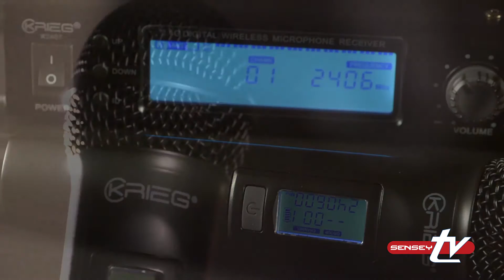Microfonia General - Krieg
En este vídeo conocerás la propuesta de Krieg para microfonía en las series K511, K513, K106, K108, K2407 y K2419

Sensey Electronics Líder en México en Diseño, Construcción y Distribución de equipo Profesional de Audio como Amplificadores, Monitores, Sistemas Lineales Activos y Pasivos, Bafles y componente, Contáctenos: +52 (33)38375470.
Recuerda que en Sensey electronics te ofrecemos soporte técnico para toda la vida de tu equipo.